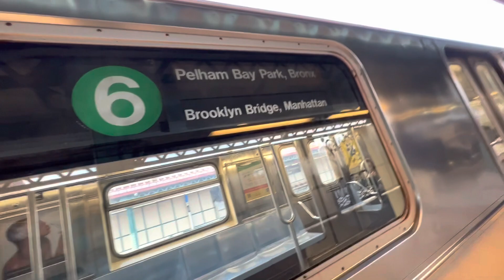(6) & (6X) Train Action at Morrison Avenue-Soundview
Information

•~Heyo! I’m NYC Fuziions~•

•~I plan to make videos based on trains and in NYC. ~•

Names: Halsey, NYC Fuziions, Roblox Fuziions, Fuziions (Preferred to Least Preferred)
Birthday: July 1 2009
Age: 13
Pronouns: He/Him/His | They/Them/Theirs
Occupation: Railfanning, travelling.